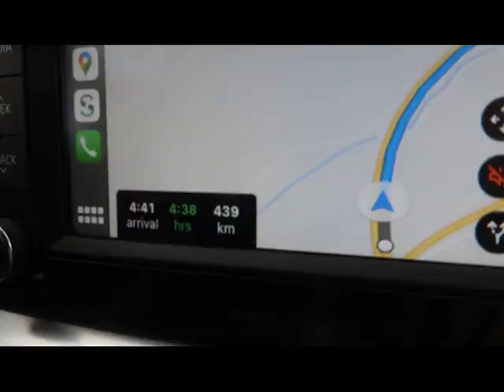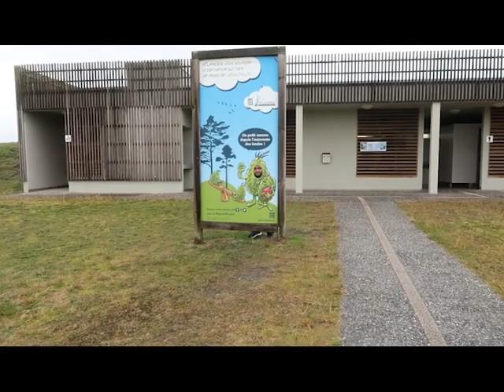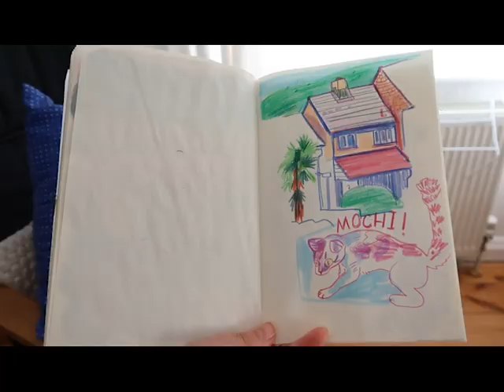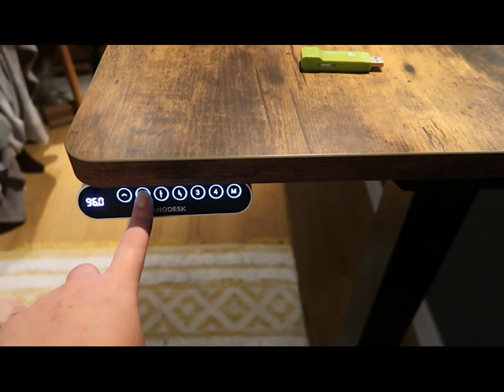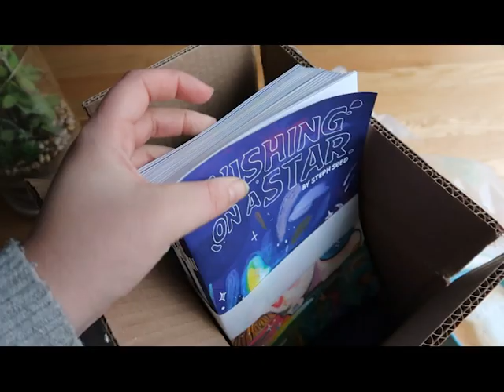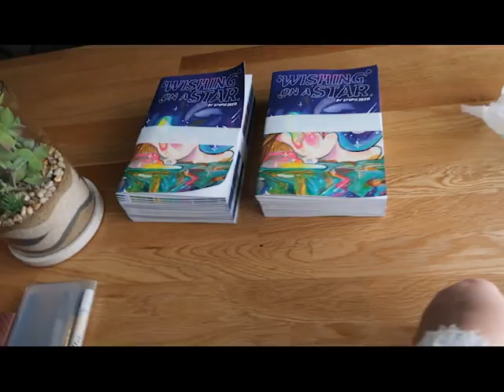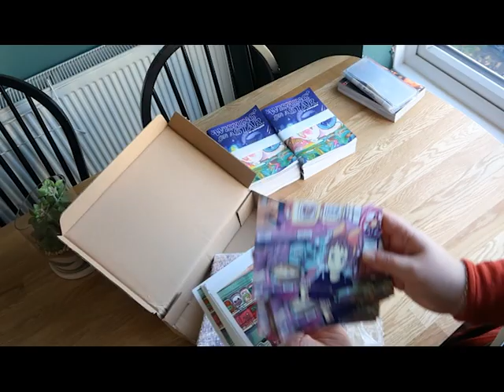MOVING, STORE UPDATE AND MORE! Artist diary, studio vlog.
My Equipment -
• My Camera